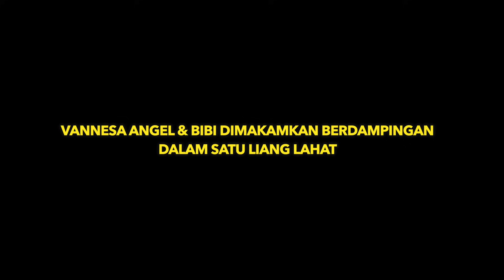GALA AKAN DIRAWAT BERSAMA SAMA AYAH VANESA DAN BIBI